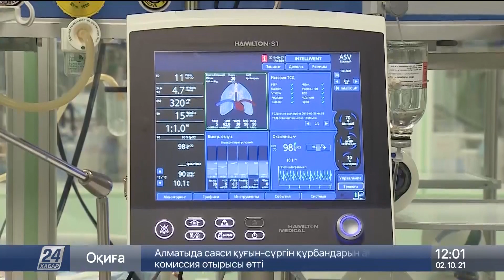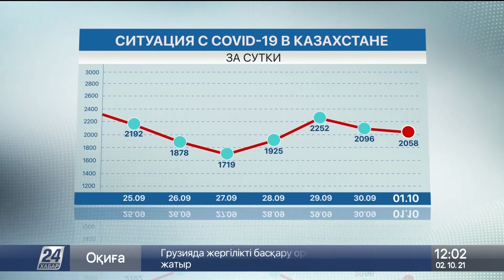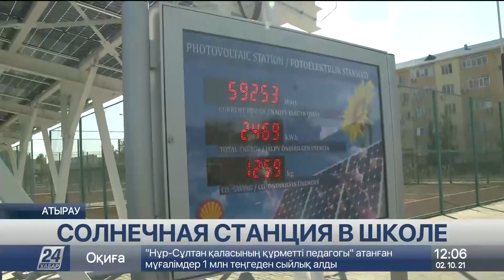Выпуск новостей 10:00 от 02.10.2021